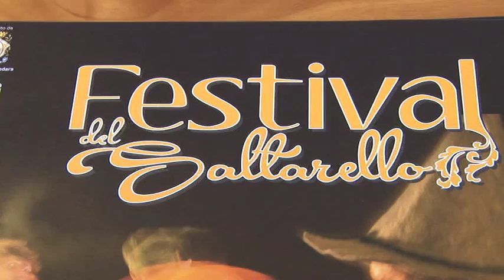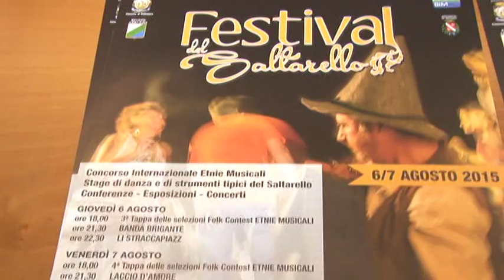A Colledara dal 6 all’8 agosto seconda tappa del Festival del Saltarello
Dal 6 all’8 agosto approda a Colledara, nella frazione di Ornano Grande, la II° tappa del Tour Festival del Saltarello 2015.